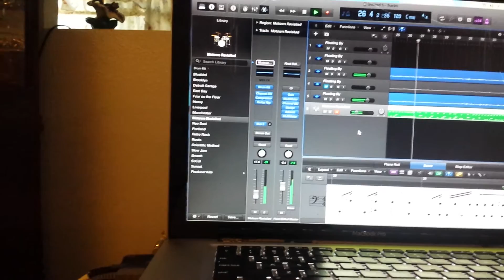juliette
im giving ambient tunes a try, this is what i have so far in an hour